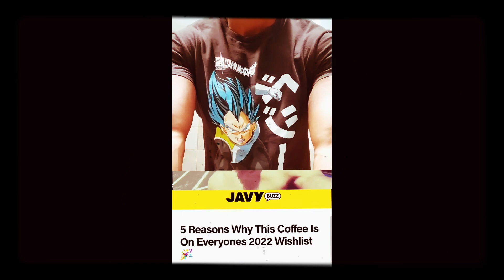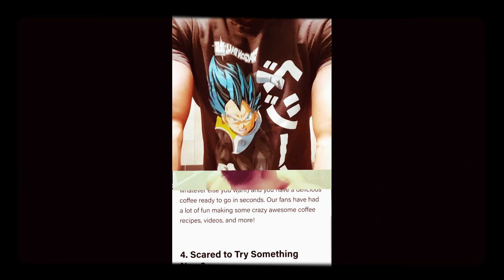Use My VIDEOS as a STUDY GUIDE